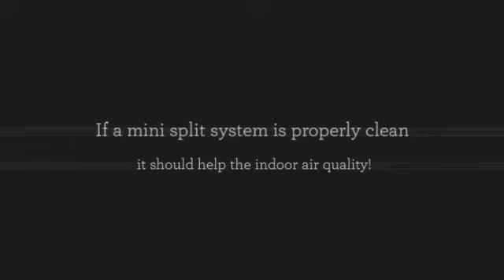Klimaire Mini Split Reviews in Mini Split Warehouse.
Klimaire Mini Split Reviews. If a ductless mini split or a regular HVAC system is properly cleaned and maintained, it should help the indoor air quality.